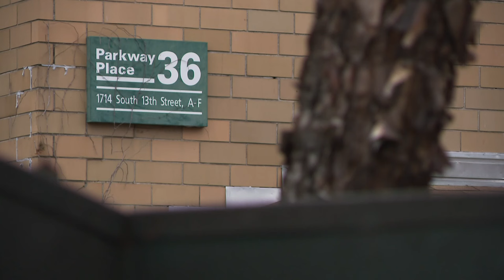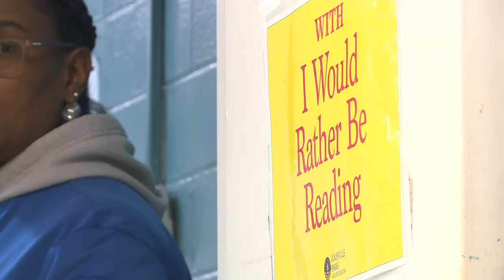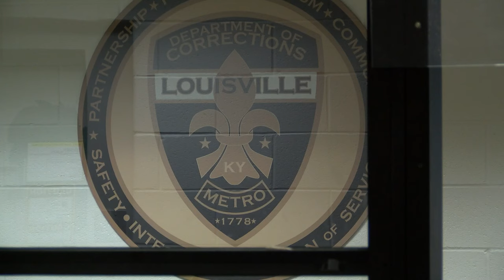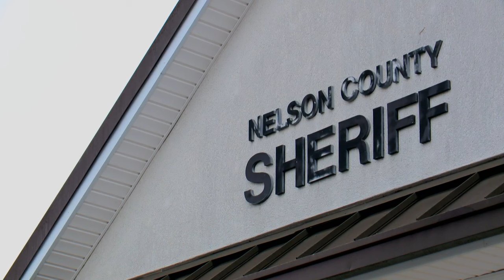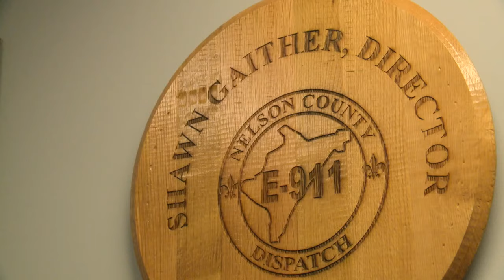WHAS11 Top Stories: Noon, Wednesday, Jan. 31, 2024